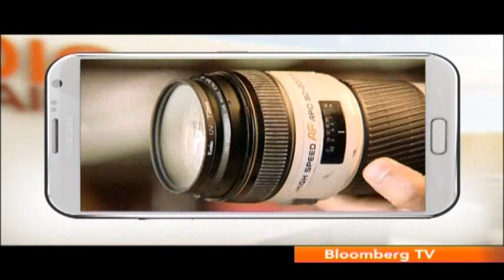The Assignment with Vikram Bawa (2/3)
Corporate banker Nirvikar Jain is living his dream job of being a photographer and taking him through this journey is top fashion photographer Vikram Bawa. In his career, Nirvikar has straddled through making strategies for International banks but can he pick out costumes for a photos-hoot with same amount of ease. Let's find out?